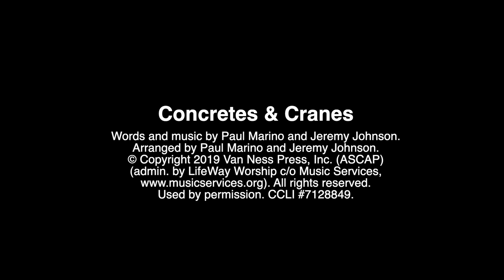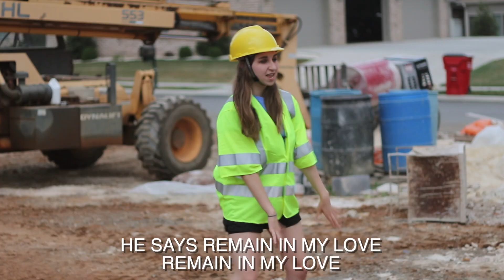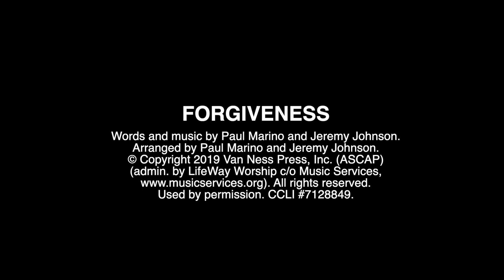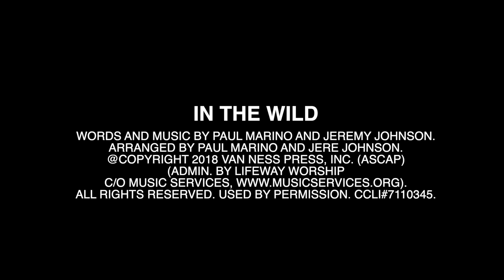Virtual VBS Day 1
VBS!